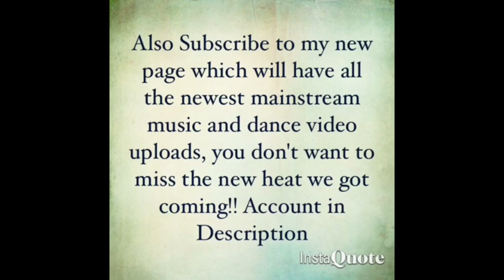Lean Part 3 - Smokey Ft. GSO (QG Sway x Mr.SecureTheBag)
Song: Lean Part 3 - Smokey Ft. GSO (QG Sway x Mr.SecureTheBag